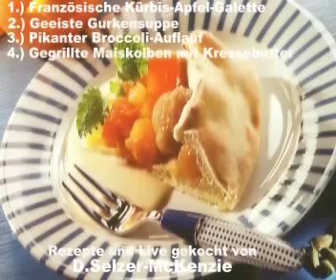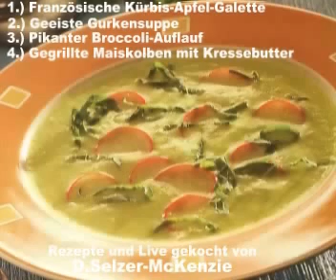Kochen mit SelMcKenzie Selzer-McKenzie